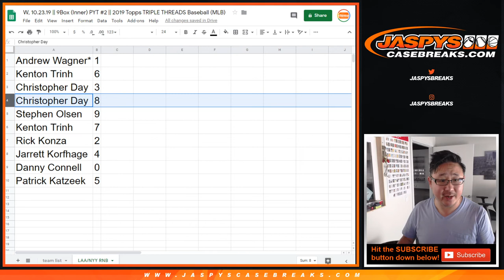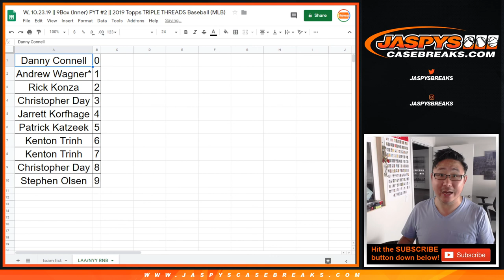LAA/NYY RNB || W, 10.23.19 || 9Box (Inner) PYT #2 || 2019 Topps TRIPLE THREADS Baseball (MLB)